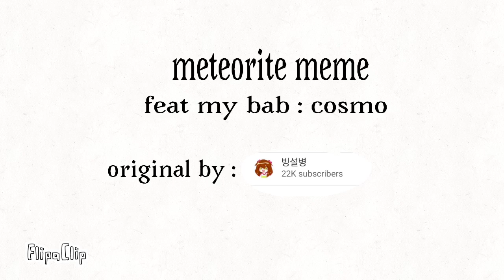Meteorite meme (WIP!)